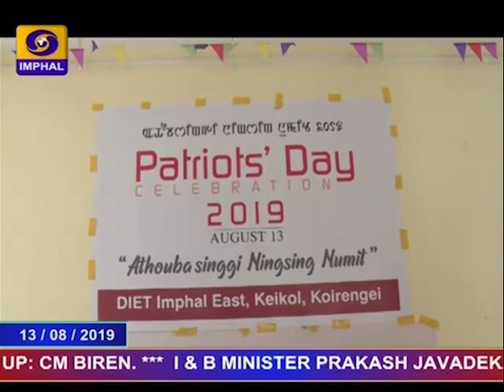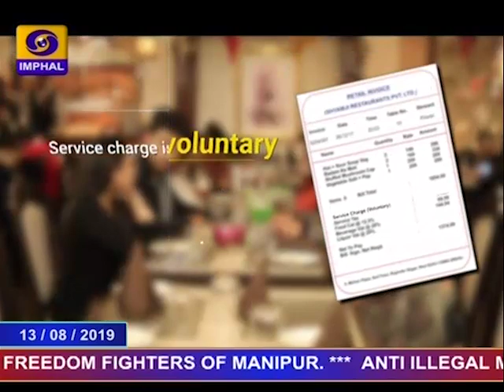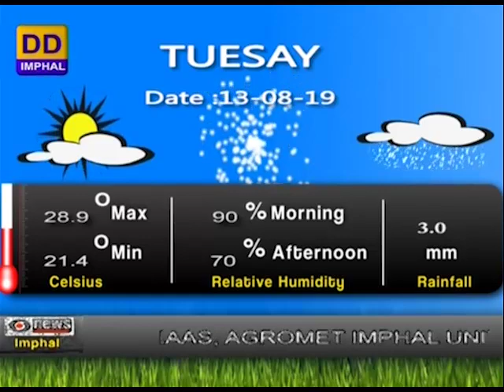DDNEWS IMPHAL, MANIPURI PAO,13TH AUGUST 2019